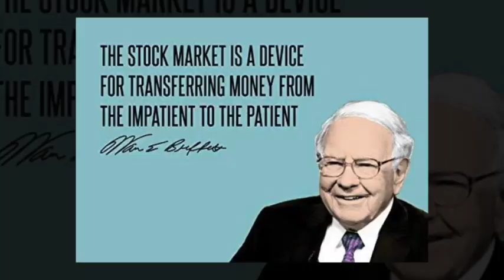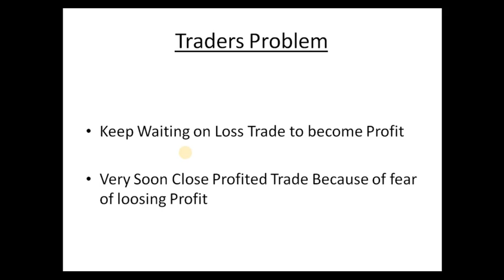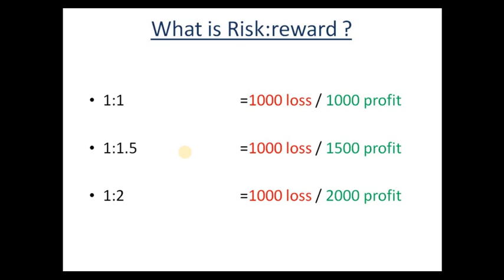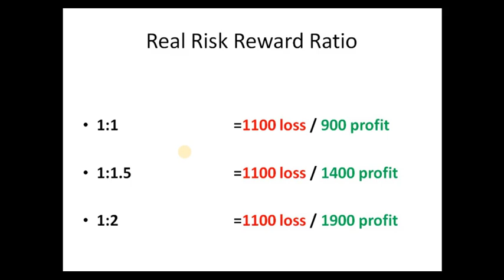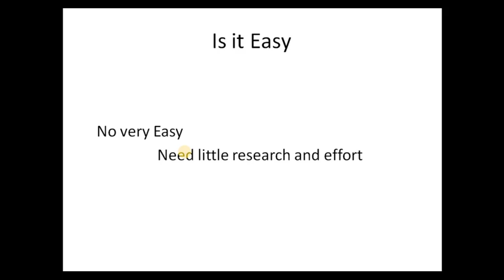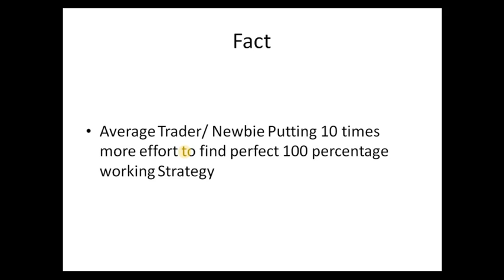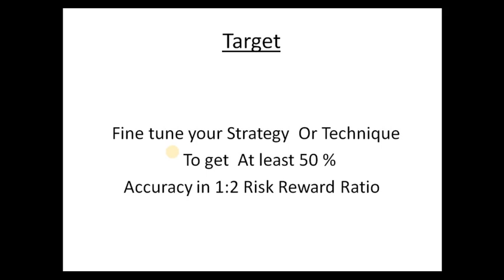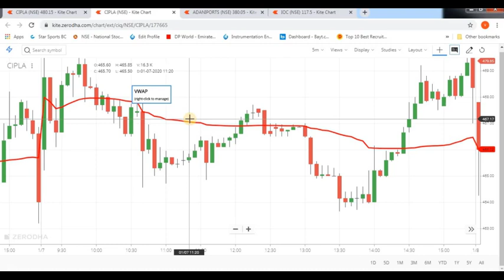Power of Risk / Reward ratio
Its about trading psychology and Risk reward ratio